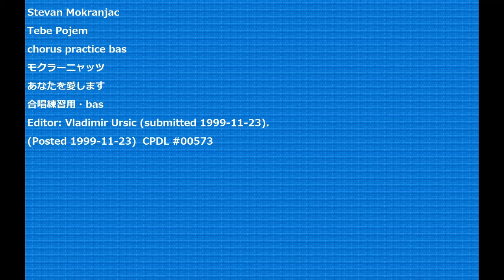Stevan Mokranjac Tebe Pojem chorus practice bas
Stevan Mokranjac
Tebe Pojem
chorus practice bas
モクラーニャッツ
あなたを愛します
合唱練習用・bas
Editor: Vladimir Ursic (submitted 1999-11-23).